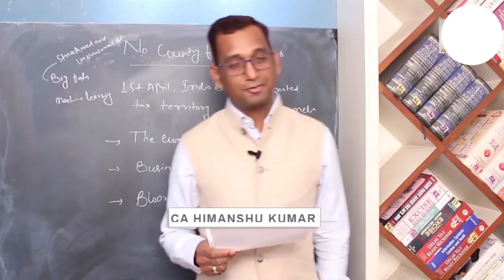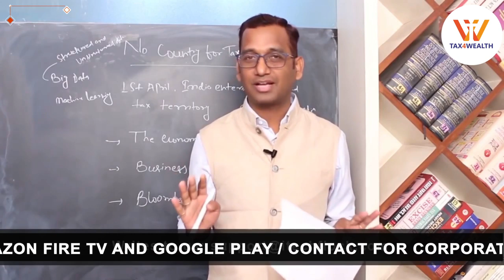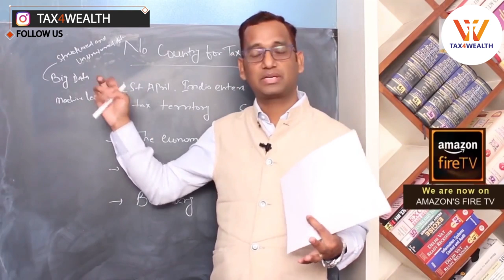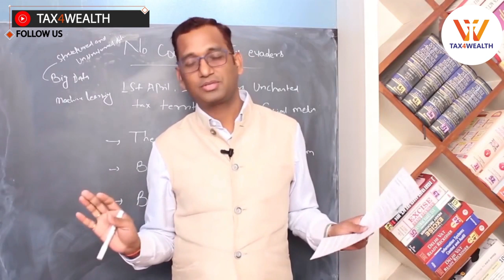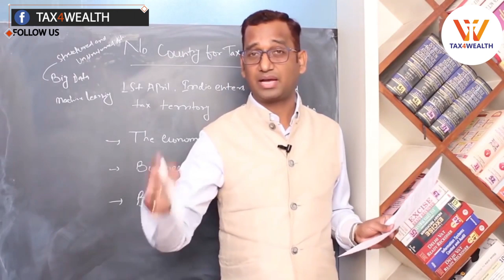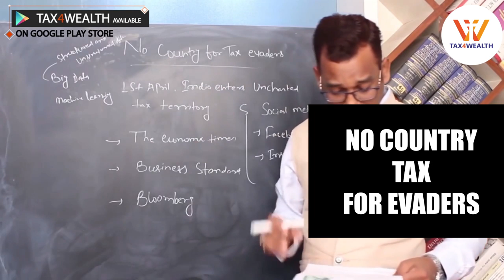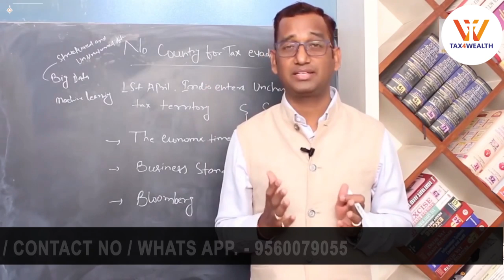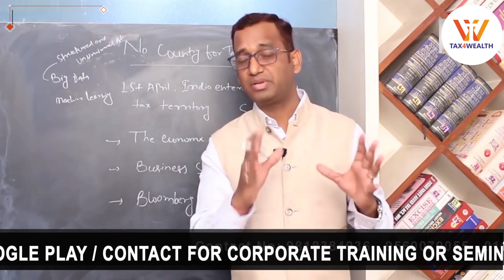NO COUNTRY TAX FOR EVADERS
The taxation scene could change radically as India enters uncharted territory from April 1. On Day 1 of the new financial year, the taxman will begin looking into comprehensive, 360-degree profiles of Indian taxpayers.

Life is now all set to change drastically for taxpayers whose spending patterns don't match their earnings declarations.

How will the taxman pull this off in a country like India where lack of tax compliance has been one of the longest-standing grouses for governments?
Enter Project Insight — a tax tracker based on big data, built painstakingly over several years at a purported cost of Rs 1,000 crore. Under the project, the government will put to use a range of non-traditional — but very effective — sources of information.

So far, traditional sources like banks were the only tools at government's disposal, leaving unscrupulous taxpayers a huge scope for evasion. The plan now is to gather virtual info not just from those traditional sources but also from social media sites like facebook and Instagram.
The project is set to be fully operational from April 1. The I-T department has set up a host of key functionalities that could over time make tax evasion impossible. The process will basically entail a complete profiling of a taxpayer — both new income tax filers and non-filers — in order to find out his/her tax liability.

Big data will help the taxman build a taxpayer's master profile that will include all key info about him/her.

The basic target of this project is to bring  more people under the tax net. Another idea is to catch tax truants who may've played dirty during demonetisation. The tax net will also close in on those with pending demands of over Rs 10 lakh.

How all this will be done
A Business Standard report says the data gleaned from Insight will be segregated. This will have the taxpayer's master profile — which will include address, signature, I-T return profile. There is also a segment named business intelligence that will basically ferret out non-compliant folks.

A Geographic Information system will help tax the taxman zero in on a specific area for more focussed action. It will also classify taxpayers on the basis of parameters like income, profit and capital gains, the BS report says.
As per this report, the Insight project will feature an integrated information management system, which will harness machine learning to help take the right step and the right time. It will entail collecting relevant web pages and documents that could be probed, it says.
India now in select league
As per a Bloomberg report, India now joins a select league of countries like Belgium, Canada and Australia that are already using big data to keep a check on evasion.

India's new plan is on the lines of Britain's 'Connect,' built at an estimated cost of 100 million pounds. Since its inception in 2010, the system has prevented the loss of 4.1 billion pounds ($5.4 bil pounds ($5.4 billion) in revenue. These cases would have mostly remained undetected without cutting-edge analytics.
More importantly, the number of criminal prosecutions has risen to 1,165 from 165 a year, Bloomberg said quoting London-based Institute of Financial Accountants.